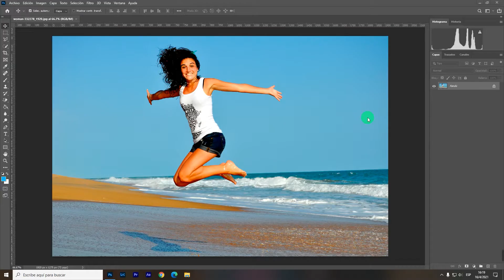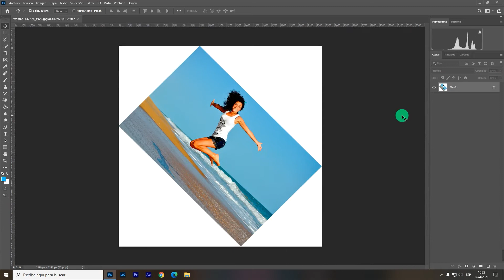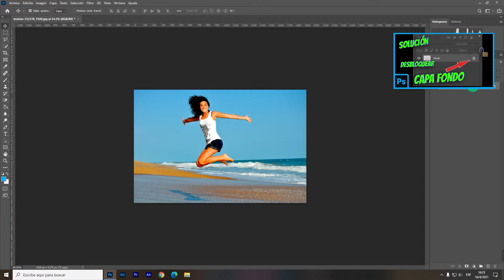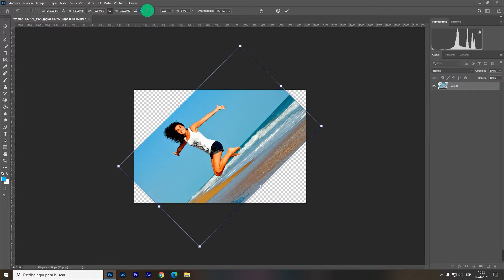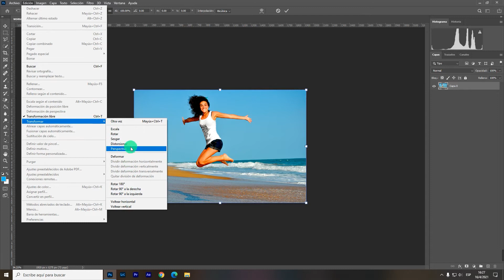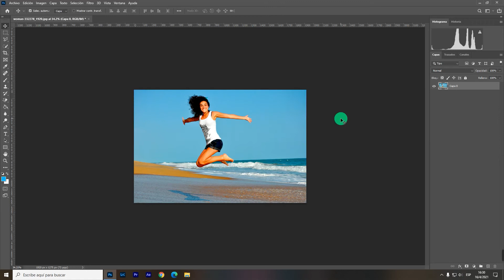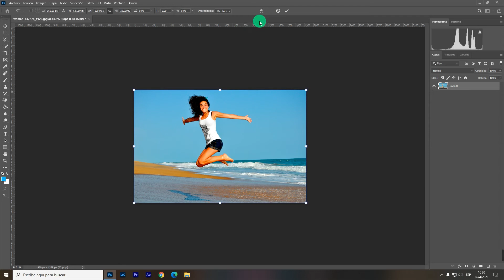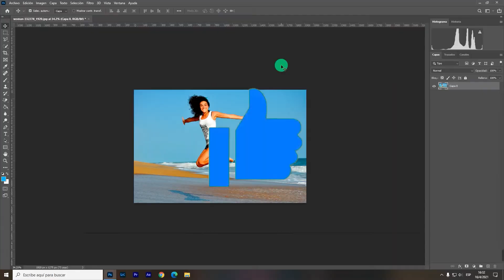Como girar una imagen en photoshop / Como usar Photoshop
Hola como están? En esta ocasión aprenderemos como girar una imagen en Photoshop o como Cambiarle la perspectiva a una imagen con Photoshop.

00:00 Introducción al Tema del Video
00:30 Saludos a Suscriptores
00:50 Rotar Lienzo
02:00 Rotar Imagen
03:50 Cambiar Perspectivas

Mi Set-Up:
Cámara Web Logitech C270: